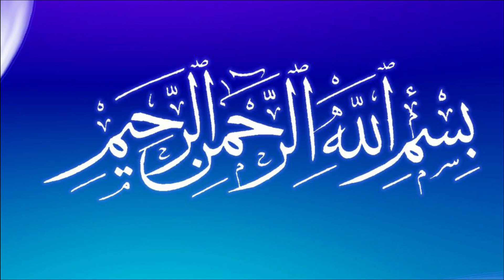ramzan ul mubarak 2022 date in pakistan || 2022 ka pehla roza kab hai || first ramadan 2022 date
Queries Solved:
1. ramzan ul mubarak 2022 date in pakistan.
2. ramzan ul mubarak ka pehla roza 2022.
3. first date of ramadan 2022.
4. 2022 ka pehla roza kab hai.
5. رمضان المبارک 2022 کا پہلا روزہ کب ہوگا.

About this video:
Hello friends, at our YouTube channel "224 Urdu News" I’m here with this new news video of ramzan ul mubarak 2022 date in pakistan, 2022 ka pehla roza kab hoga and date of first ramdan according to the Ministry of Science and Technology by 224 Urdu News.

About my channel:
Are you interested in the current affairs and the happenings of Pakistan? Want to watch an unbiased view, with minute by minute updates of the current scenario? 224 Urdu News is the right place to be! Tune into 224 Urdu News to watch Daily news and Headlines and popular top trending news.